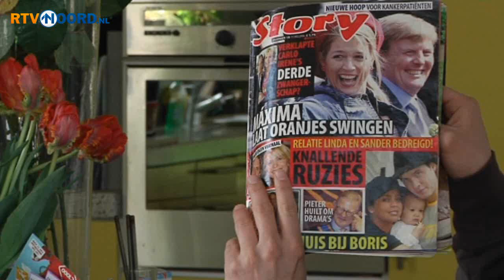Ik heb nog met koningin Maxima gedanst - RTV Noord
Over twee dagen kunnen Nick Veldwijk en Steven de Groot uit Winsum later zeggen dat ze nog hebben gedanst met de koning en koningin. Op Koninginnedag in 2004 in Warffum.